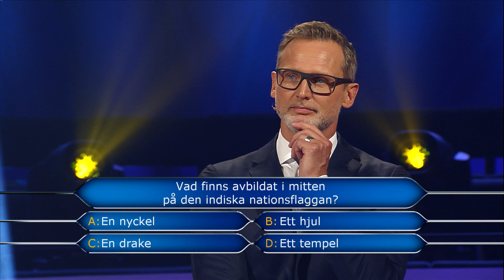En velig deltagare i Heta stolen - Postkodlotteriet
Hur skulle det se ut om du tävlade i Postkodmiljonären? Skulle du vela lika länge som läkaren Calle från Göteborg?